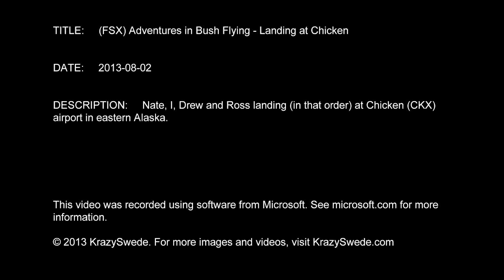(FSX) Adventures in Bush Flying - Landing at Chicken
TITLE:     (FSX) Adventures in Bush Flying - Landing at Chicken

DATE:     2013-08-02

DESCRIPTION:     Nate, I, Drew and Ross landing (in that order) at Chicken (CKX) airport in eastern Alaska.

This video was recorded using software from Microsoft. See microsoft.com for more information.